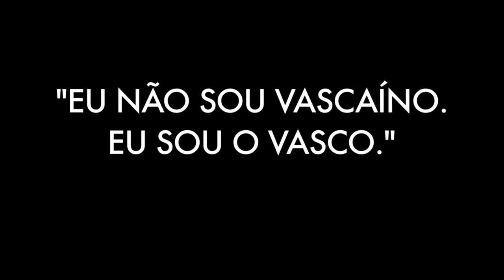Dicró: Cantor, Compositor e sua trajetória de vida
Carlos Roberto de Oliveira, mais conhecido como Dicró (Mesquita, RJ, 14 de fevereiro de 1946 - Magé, RJ, 25 de abril de 2012), foi um cantor e compositor brasileiro de sambas satíricos. Filho de Mãe de Santo, desde cedo frequentava as rodas de samba organizadas por sua mãe em seu próprio terreiro.